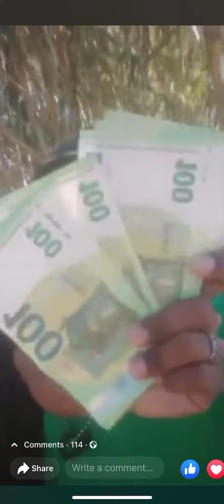TIMOR OAN IHA PORTUGAL DIFERENTE IDEAS